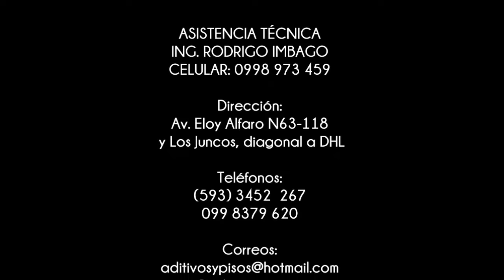Easy polished concrete floor with new Klindex Iron Floor